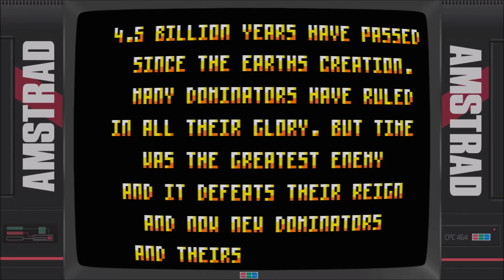Retroarch - Amstrad CPC Overlay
This custom overlay was made by me to play Amstrad CPC games on Retroarch. Please enjoy and have fun. Please give me credit if you use it on your channel. Thanks.

I'm using the CrocoDS core for Retroarch, but if you like you can use the Caprice32 core as well. It has better sound. The only reason I'm using the CrocoDS core is because the screen fits better with the overlay.

Please keep in mind these videos are not walkthroughs they're just quick samples to show the overlays.

Most of the original artwork came from ReignStumble

Credit is given to RetroKenesis for the bezel frames

You can download all my other console themed overlays here on mediafire

Rygar (Standard Version) - 00:00
Batman (Alternate Version) - 01:23
Space Harrier (Standard Version Monitor Screen)- 04:01
Thundercats (Alternate Version Monitor Screen) - 05:25
Ninja (Standard Version Borderless) - 06:37
Choplifter (Alternate Version Borderless) - 06:47

Amjstrad CPC Cfg,

Aspect Ratio Index - Custom
Custom Viewport X - 292
Custom Viewport Y - 47
Custom Viewport Width - 1330
Custom Viewport  Height - 975
Window Scale - 5.0X
Integer Scale - Off

Shader - crt-geom